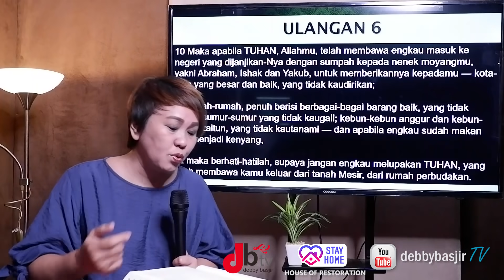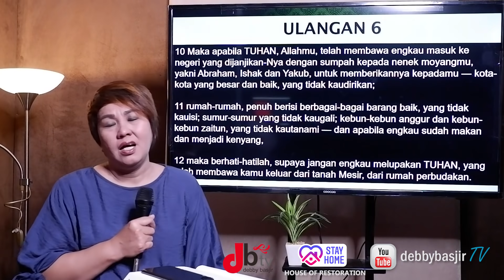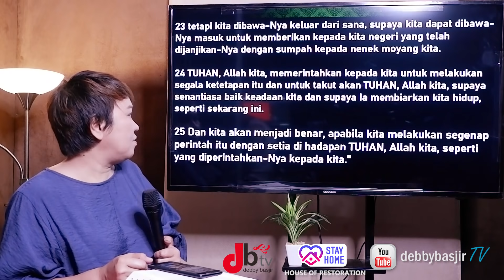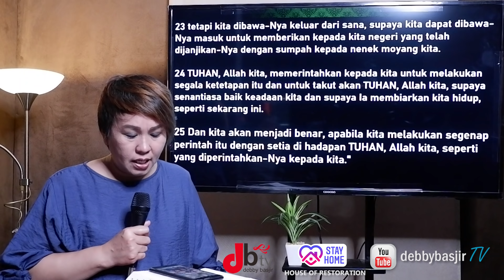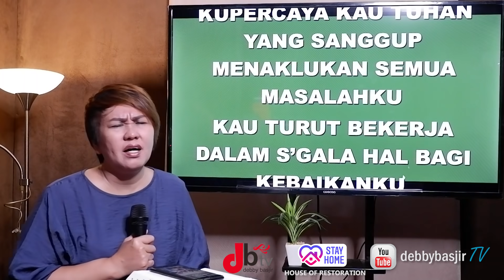MEZBAH DOA - 15/5/20 - pk.20.00WIB - DEBBY BASJIR